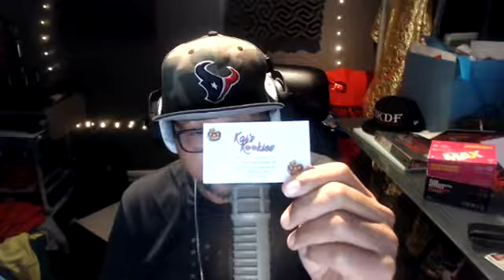KETO TALK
My advice is not intended to diagnose, treat, cure, or prevent any health problems. I am not a Doctor I just show you what worked for me.

KETO TALK TIME.
I'm always going to keep it real!! Let's talk Keto, Pruvit, etc.. Let me get an update from you guys.
The KETO Lifestyle is Amazing if you do it right!